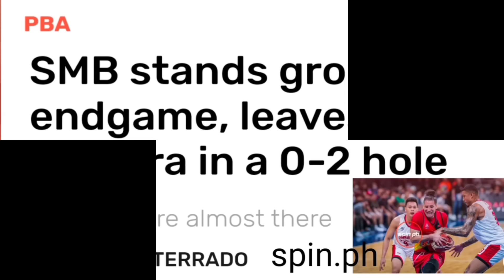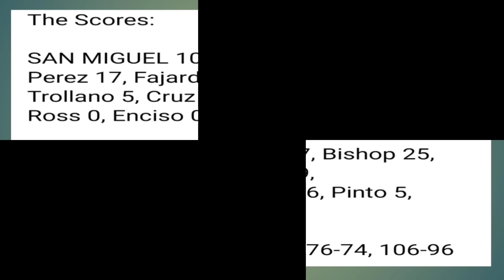SAN MIGUEL BEERMEN 2-0 NA SA BEST OF 5 SEMI FINALS SERIES KONTRA BRGY GINEBRA.